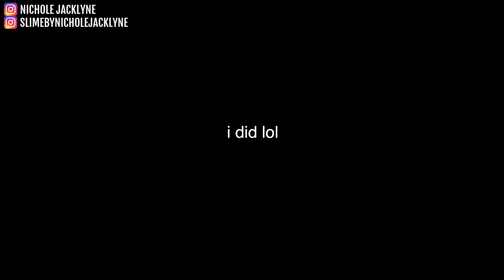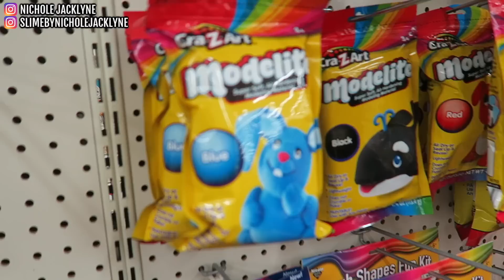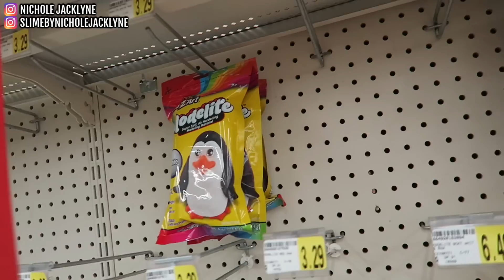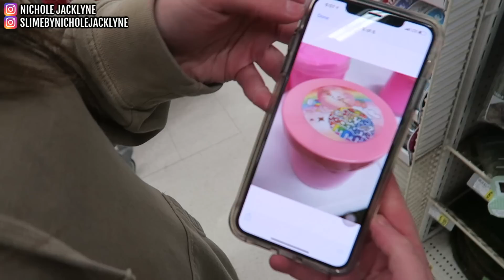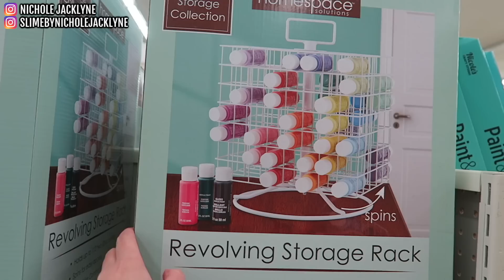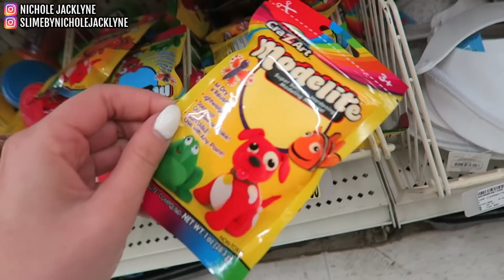SHOPPING FOR SLIME SUPPLIES with GLITTER.SLIMES at AC MOORE! *i bought $800 of slime clay....*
➜Buy My EXACT Slime Supplies:
Nickelodeon JoJo Siwa Liquid Lava Putty
Ultimate Slimy Lab
So Slime DIY Kiit Factory
Slime Shakers 3 Pack “Rainbow”
Fluffy Slime 10-Pack
3lb Clear Slime
DIY Goo Slime Kit
Elmer’s Galaxy Glitter Slime Kit
Poopsie Pooey Puitton Slime Surprise:

Uber Code: nicholej292ue

Lyft Code: NICHOLE27981

♥ Twitter➜ @nicholejacklyne
♥ Instagram➜ @nicholejacklyne
♥Instagram Slime Account: ➜@slimebyjacklyne
♥ Snapchat➜ nicholesloan
♥ Musical.ly➜ @nicholejacklyne